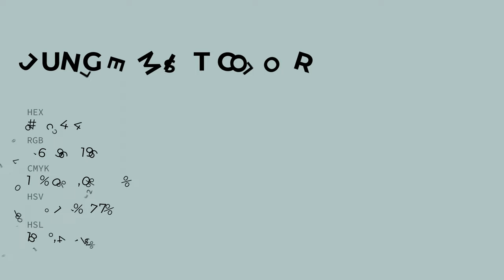Jungle Mist color b0c4c4 hex color - Green color - Warm color b0c4c4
What color is Jungle Mist ? b0c4c4 hex color - Green color - Warm color b0c4c4

Hex b0c4c4 Color Code is also known as Jungle Mist color.